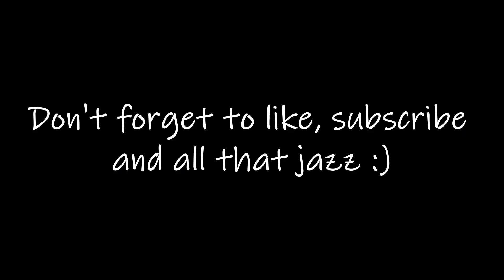Installing the Fractal Design Celsius S24 AIO Water cooler in the Meshify C case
My second PC (My sons) has been put into the White Meshify C case, and it had a low profile Noctua cooler before that didn't really match this tempered glass case, so I decided to buy and try the Fractal Design Celsius S24 AIO water cooler to replace it.

In this video I installed it on a I7 3770k - should be able to get some good overclocking on it :)

The design of this Celsius S24 AIO is so clean and stylish. There is no RGB, but to be honest I don't think it hurts.

Installing it is actually pretty straight forward due to it only having 1 cable that you need to connect to the motherboard. The fans are connected directly to the radiator, so in the end I only had to manage a single cable change - the fan that I moved from the front to the top.

This means if you would buy from the link I get a small commission (Doesn't cost you anything) - which then goes to the support of the channel and is greatly appreciated.